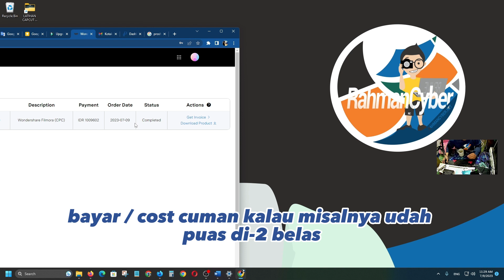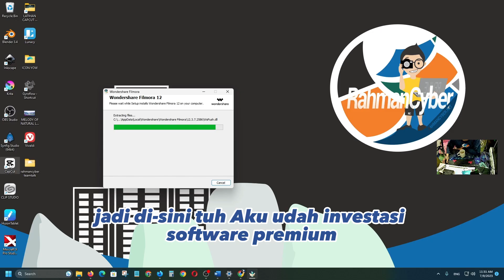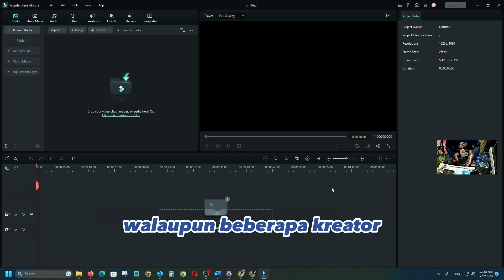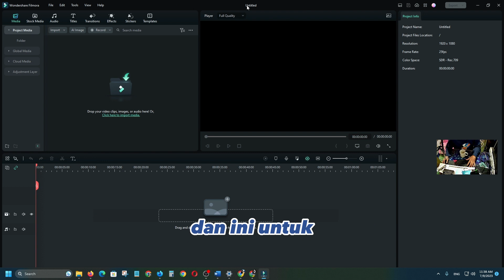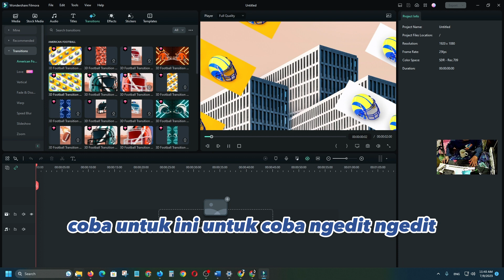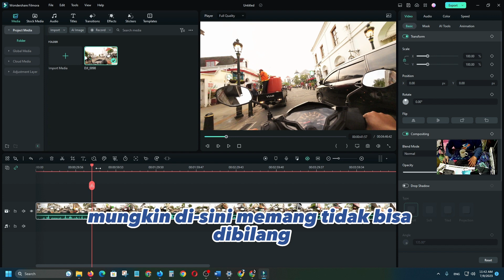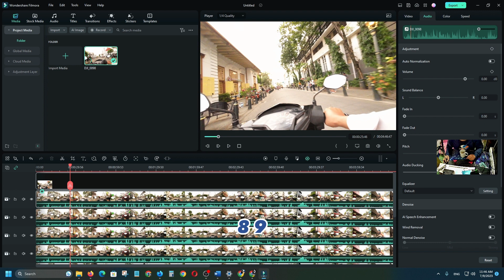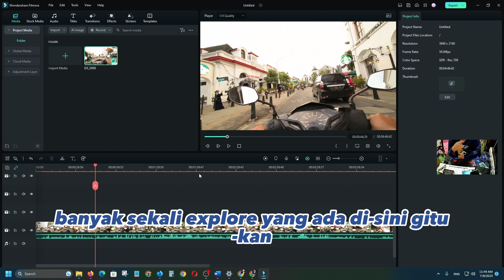Akhirnya Aku Beli Software Editing Video Wondershare FILMORA 12 di PC Windows!!! Kenapa???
Mumpung ini masih ditanggal yang sama aku beli Software untuk mendukung editing videoku yaitu Wondershare Filmora, maka aku akan berbagi pengalaman dan pandanganku, kenapa aku beli ini..

jadi aku kalo beli apapun itu, tidak asal beli gan.. jadi harus ada faktor yang tentunya menjadi daya tarikku..

Jadi kenapa aku upload video ini, agar sebagai pengingat, tanggal aku beli... ^_^

mungkin lain kali jika udah ada finansial yang cukup, bisa langganan adobe premiere untuk buat ngonten.. tapi saat ini aku fokus ke filmora karena ada beberapa hal yang bisa memudahkanku.. :)

Aku tuh orangnya suka explore software.. hehe, beberapa software editing video yang udah pernah aku coba "Edius (dulu banget di sekolahan), adobe premiere (ditempat kerja), kdenlive, olive, capcut, Blackmagic Davinci Resolve, Flowblade, Movie Maker, Sony Vegas (Trial) " kalo yang berbau apple, aku belum pernah coba, seperti final cut pro , dll..

untuk Mobile Video Editing juga banyak.. ehehe, "Capcut, Ovi, Inshot, VN, Kinemaster, Vivacut (Trial), LightCut, Filmora HD, Align Motion"
ada banyak yang lain, dan itu yang pernah aku coba.. beberapa udah pernah aku tampilin di channel ini..

beberapa lainnya tidak disini..

jadi apa faedahnya? kalo udah ngerasain sendiri itu ntar bakalan tau mana yang cocok...

Lha wong Filmora ini aja aku trial sampai berbulan bulan baru ada keputusan membeli... hehehe.. itu pun juga pas ada budgetnya dulu, karena memang duitnya belum bisa keluar sendiri, jadi harus di pancing...

BTW ini aku belinya FILMORA UNTUK PC / KOMPUTER WINDOWS.
dan hanya bisa di KOMPUTER Windows, sedangkan kalo ke MAC harus beli lisensi lagi..

nanti InsyaAllah kita bagikan pengalaman memakai Filmora yang lebih detail di Playlist tersendiri... seperti biasa kayak Chromebook, Samsung Tablet A8 P205, Komputer Windows ku, dan lainnya yang udah aku beli.. karena ini masuk premium... ^_^

"kekuatan photon photon in the ☀️☀️☀️☀️☀️☀️ "

Oke deh, selamat menonton.

*bentar... bagaimana dengan Capcut, tenang masih aku pake dong.. terutama di mobilenya...di desktop juga masih dong...  aku fleksibel.

֍ Pembahasan Dasar Filmora 12 di Channel RahmanCyber

Tutorial dalam Bentuk Tulisan bisa diakses di Website Resmi RahmanCyber